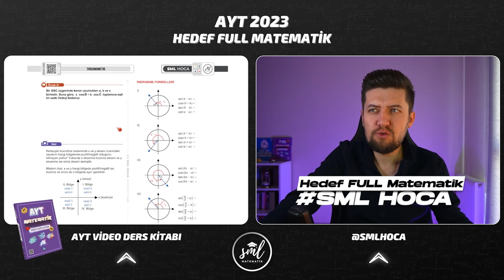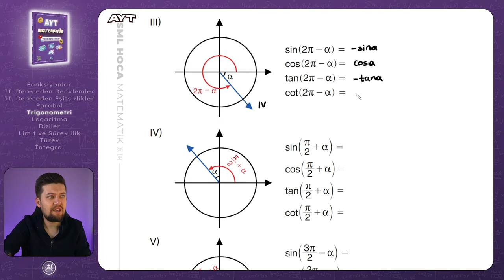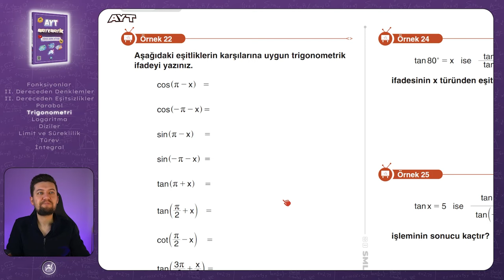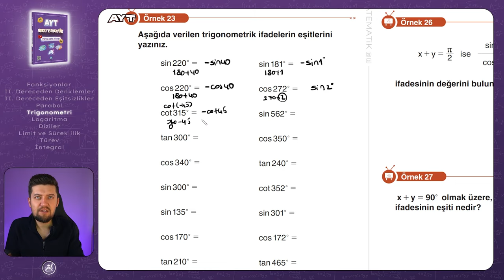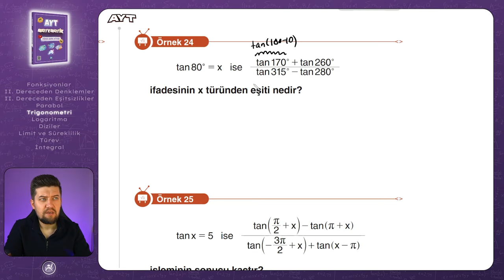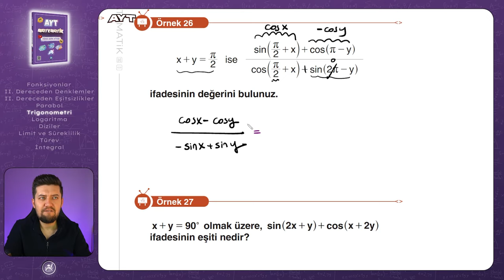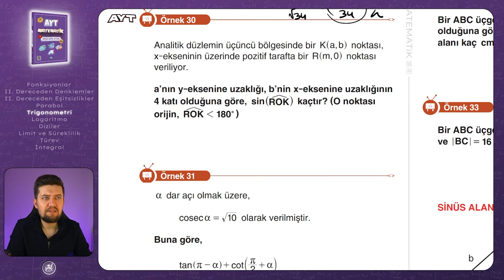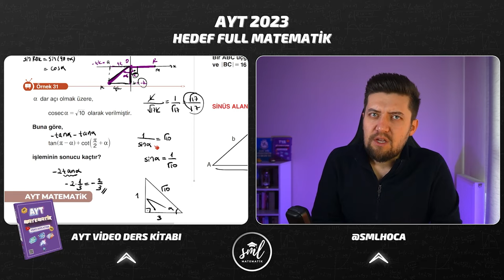AYT MATEMATİK 2023 | Trigonometri 3 Konu Anlatımı | 25. Video | Sml Hoca